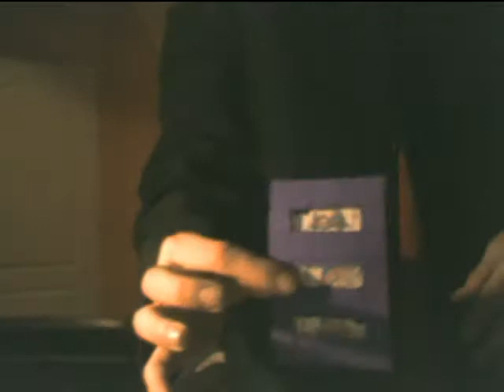Rácskártya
cool magic trick!